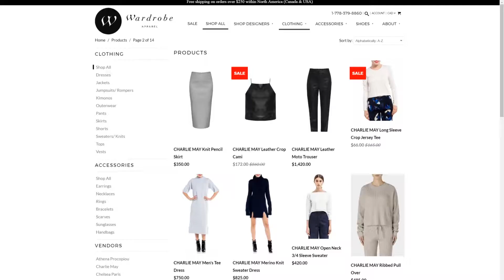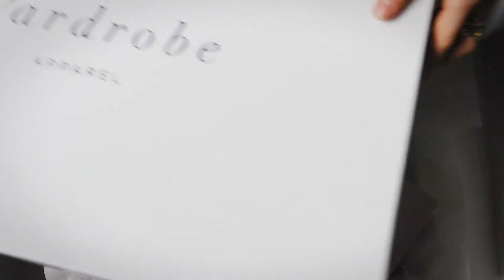Soulpepper Wardrobe Apparel Testimonial